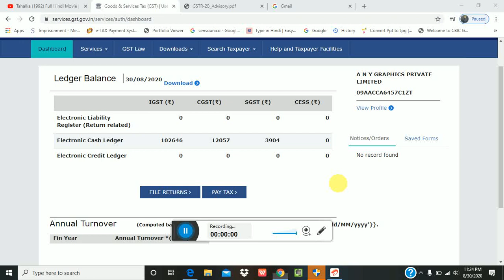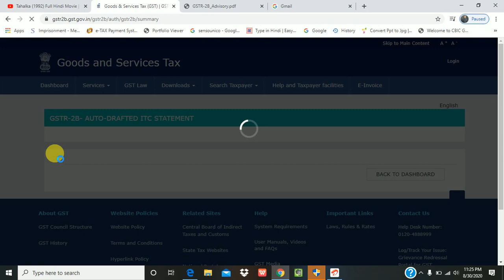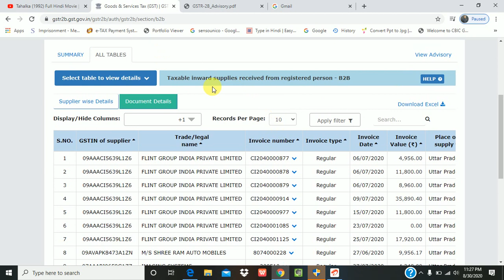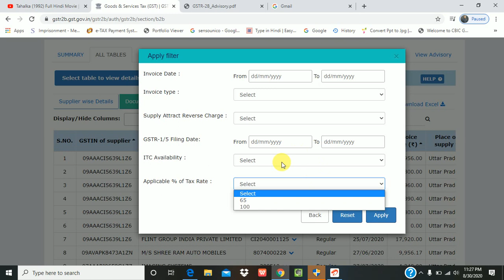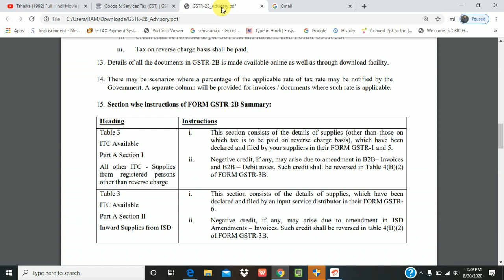GSTR 2B AVAILABLE ON PORTAL || AUTO DRAFT ITC STATEMENT